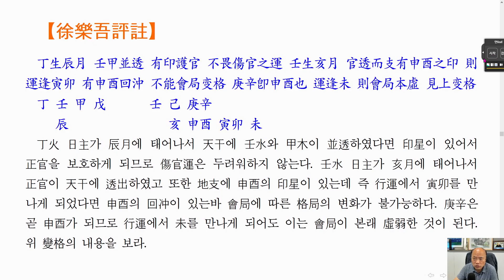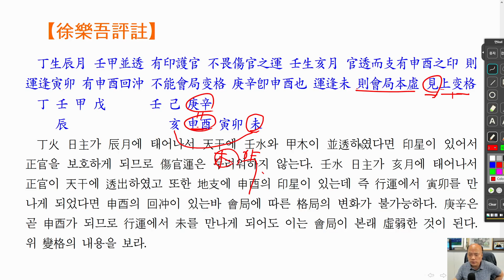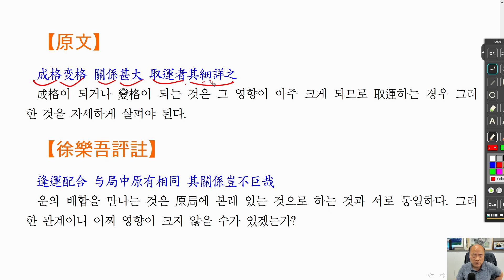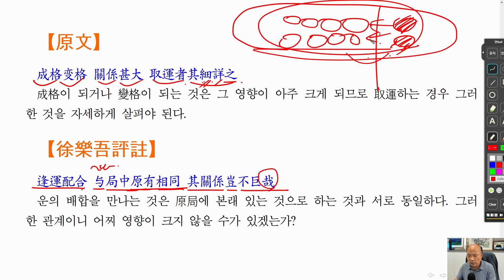[nss-강독-자평진전-209] 권2-19-논행운성격변격-04